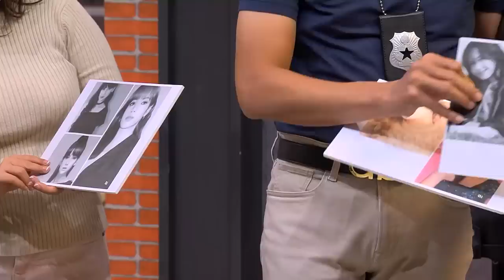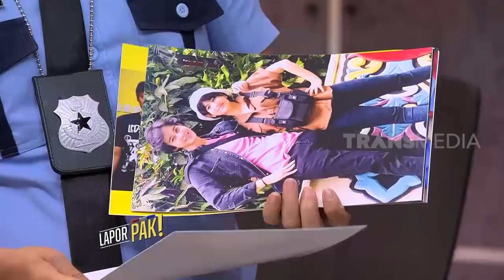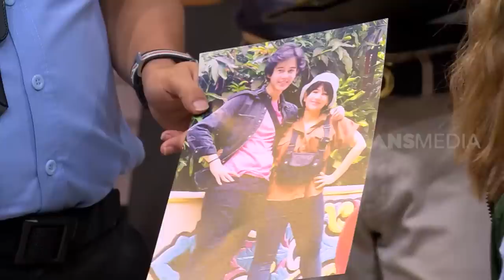Angelica Simperler Ngefans Banget Sama Komandan, Eh..Andre Stinky! | LAPOR PAK! (18/07/22) Part 5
LAPOR PAK!